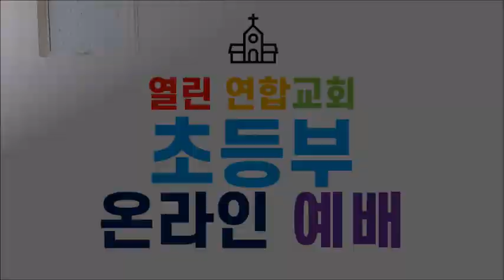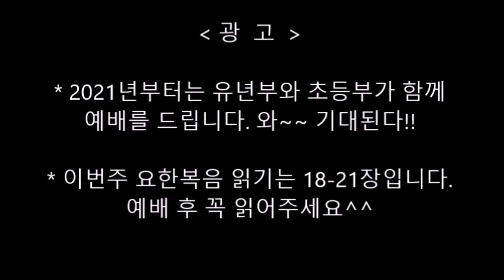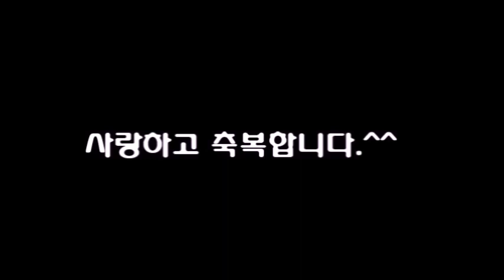말레이시아 열린연합교회 2020년 12월 27일 초등부 주일예배